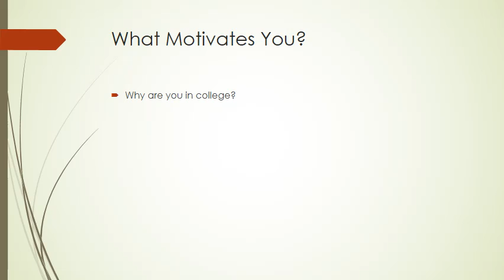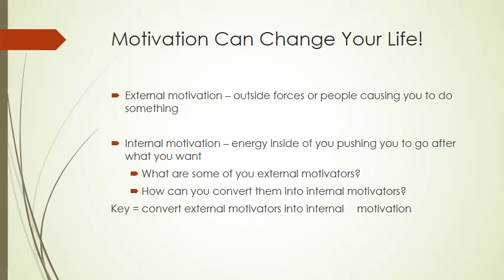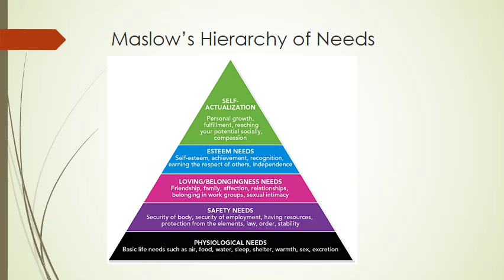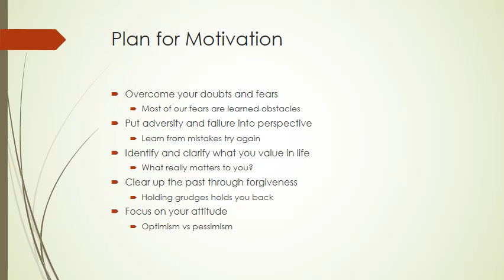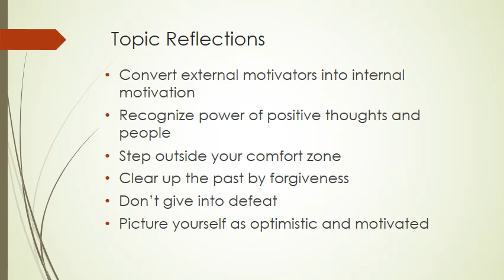Student Life Skills: Motivation in College